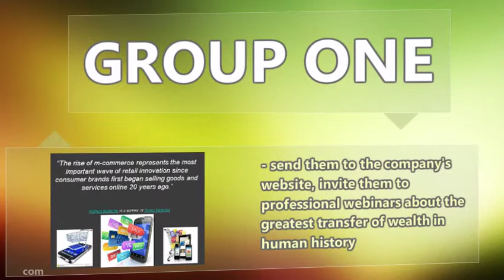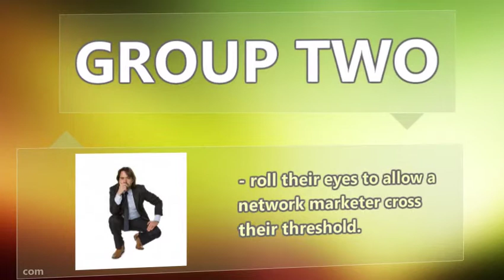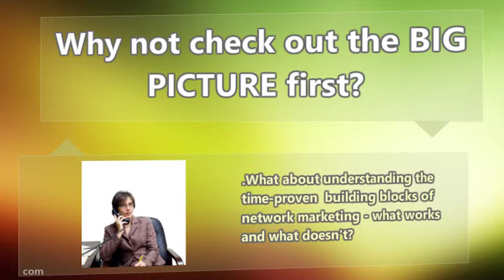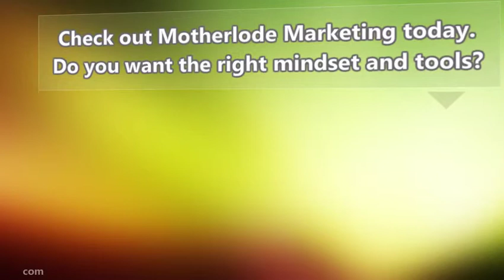Who Can Benefit with Motherlode Marketing in the Network Marketing Home Business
What a refreshing change of pace ... no network marketing company is pitched. where generic information talks about the new exciting Digita Age, how to apply creative thinking skills and how People Power can plug into Internet Profits and find their Digital Motherlode with the right mindset and tools.